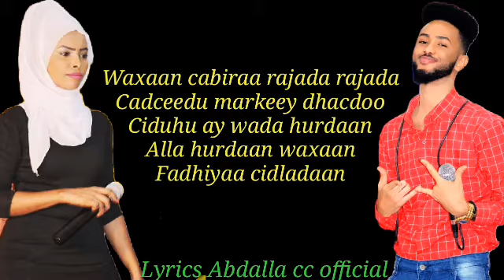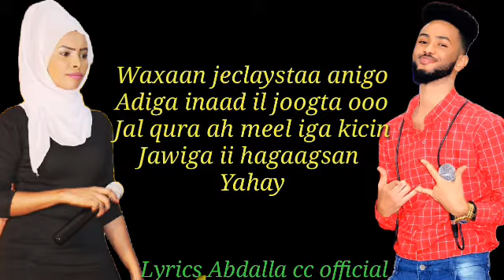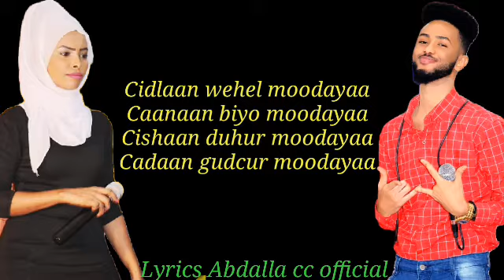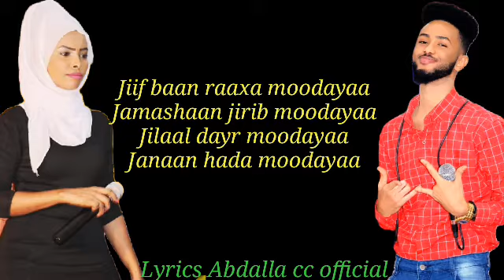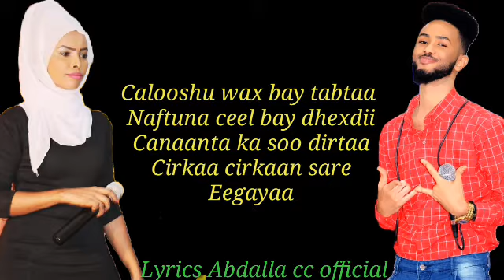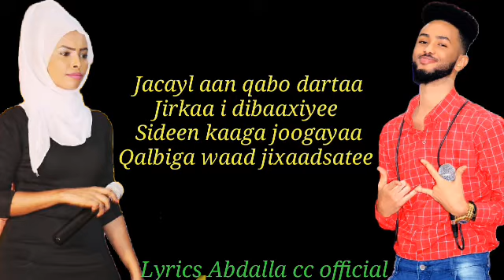muna xafiis heestii cabasho jaawabtii dayaxdalnuurshe lyrics 2020